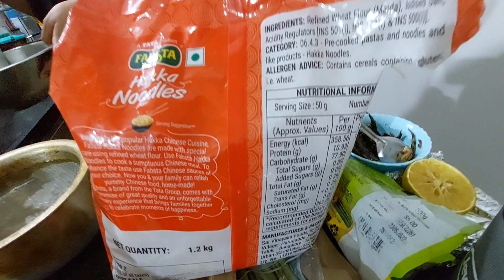Eatin' in w Indonesian Student Association in Ahmedabad Gujarat 🇮🇳 (Perhimpunan Pelajar Indonesia)